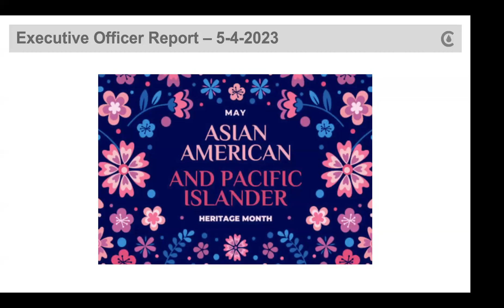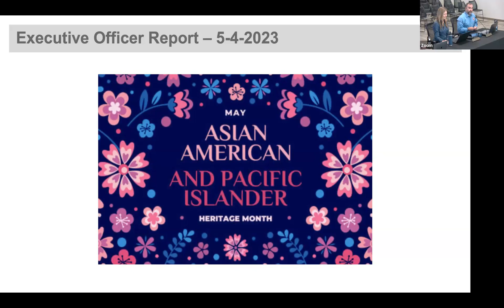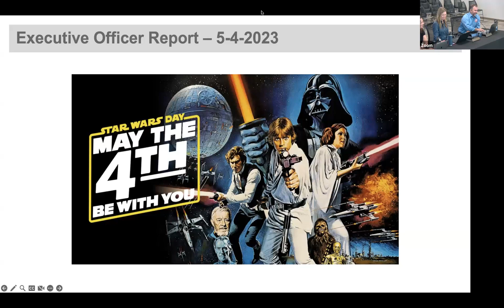MWPA Executive Committee Meeting - May 4, 2023